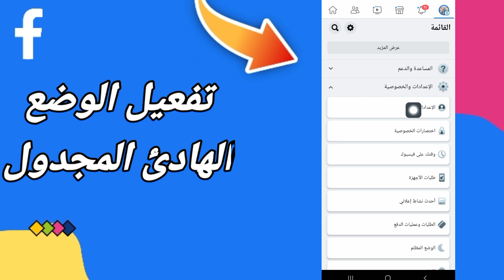كيفية طريقة تفعيل الوضع الهادئ المجدول في التحديث الجديد | الفيسبوك Facebook 2023